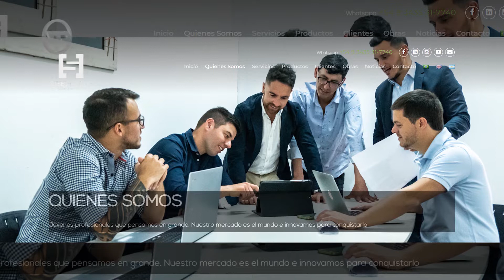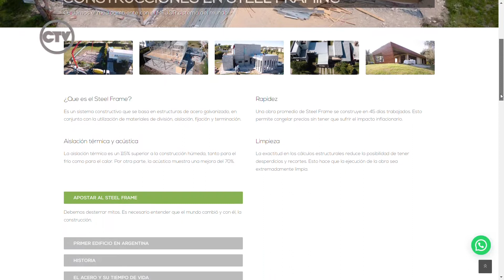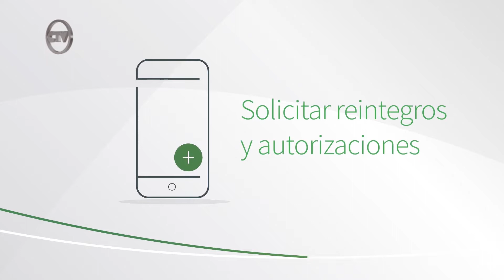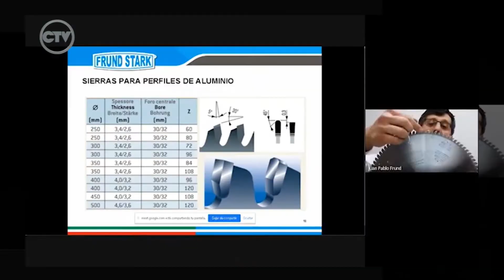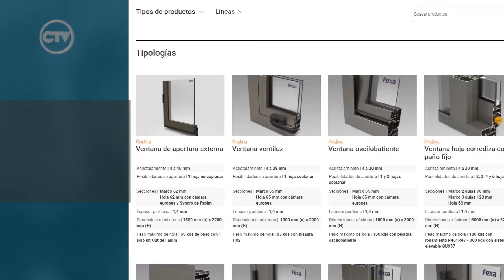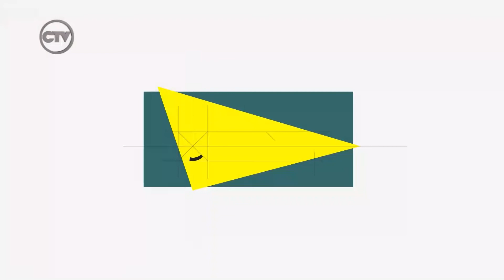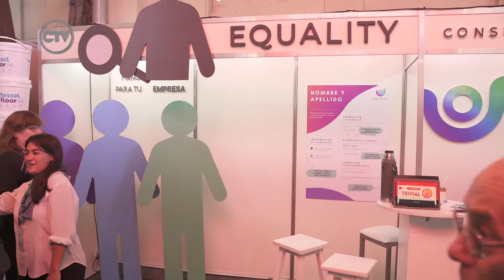CifrasTV Programa Completo 17 07 22